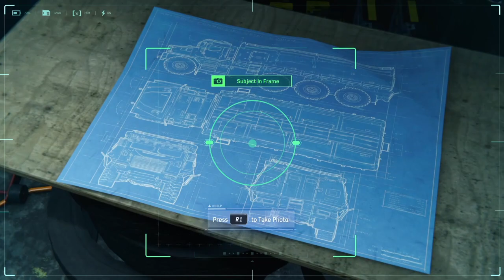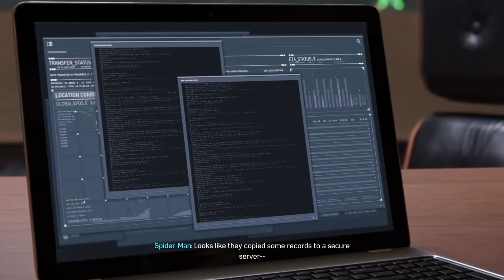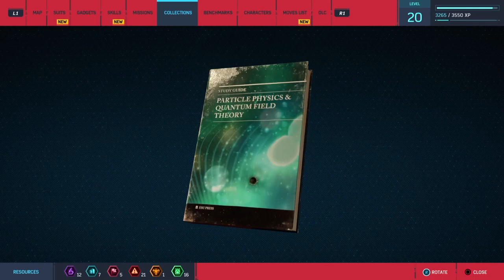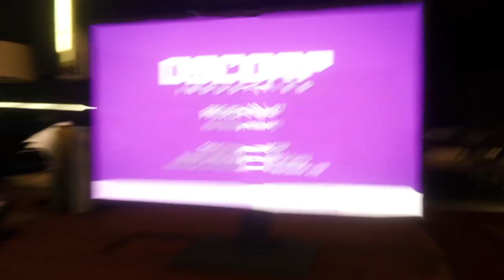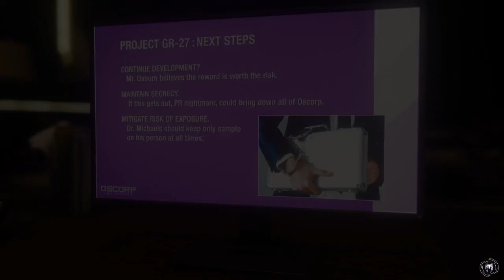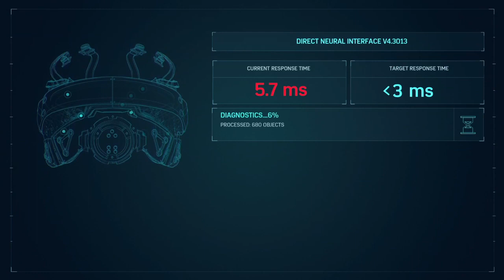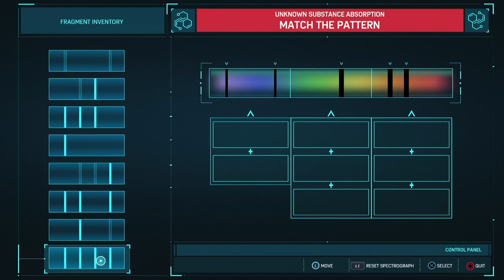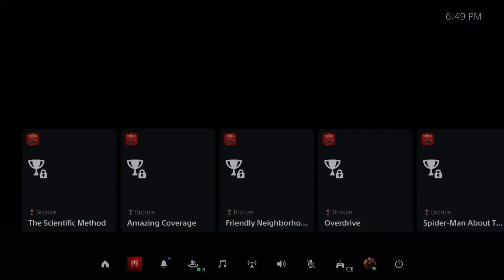Road to Platinum Trophy Day 3 [PS5] Spider-Man 15%🏆 Jan. 7, 2022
Day three of Spider-Man (PS4 version on PS5). Come join for more web-slinging action! We are currently at 10 of 51 trophies (base game).

Today we get 3 trophies. All times when I earned them can be found down in the chapters below.

0:00:00 - Stream intro
0:04:16 - Gameplay starts
0:46:24 - And Stay Down
1:19:56 - Arachnophobia
2:42:12 - A Bit of a Fixer-Upper
2:45:53 - Stream outro